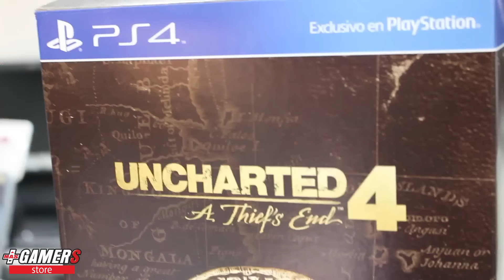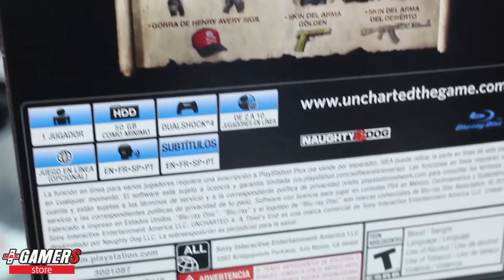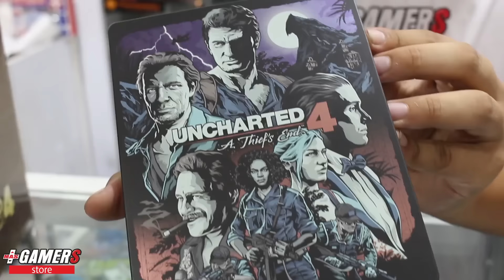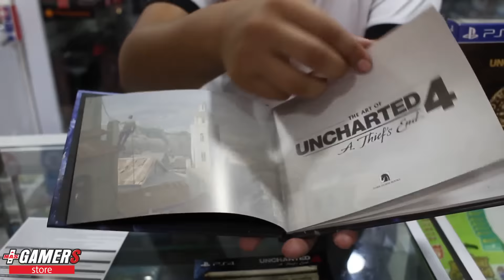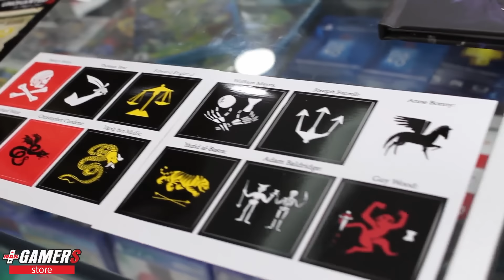Unboxing Uncharted 4: A Thief's End Libertalia Collector's Edition - MásGamers Store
Nuevo unboxing!!! esta vez uno de los juegos más esperados del 2016, en su versión de colección, se trata de Uncharted 4: A Thief's End edición de colección de Libertalia, se trata de una genial edición que tiene como elemento más vistoso, una estatua del gran Nathan Drake, ahora si mejoramos con el audio, y tranquilos que unboxing está libre de SPOILER!!!

POR CIERTO:
Les dejamos con nuestra análisis de Uncharted 4: A Thief's End: